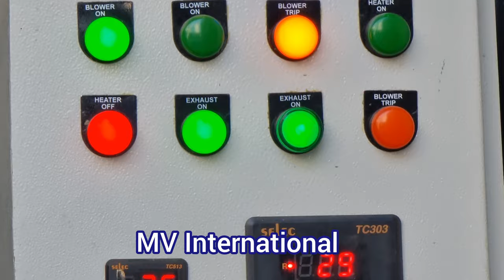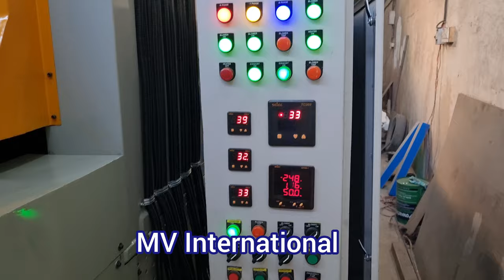Belt Conveyor Oven, Electric Conveyor Oven with Cooling Zone and 3 Separate Heat Zone